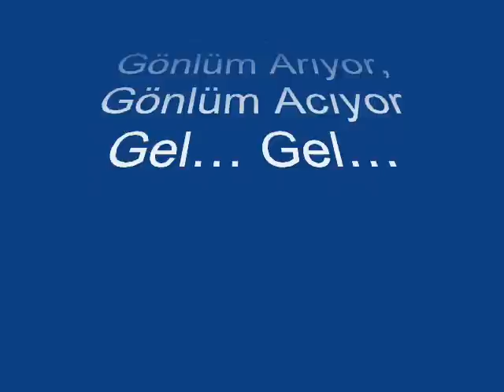Derya GÖNÜLDAŞ-Bir Asır Gibi Uzar Uzar Da Her Günüm (Bekliyorum Gel) (KÜRDİ)R.G.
SOLİST:
* DERYA GÖNÜLDAŞ *
VİDEOYU YAPAN
*RECEP GAYRETLİ*
GÜFTE:   : DERYA GÖNÜLDAŞ
BESTE:   : DERYA GÖNÜLDAŞ
USUL:   SOFYAN
MAKAM:  KÜRDİ
*Bir Asır Gibi Uzar Uzar Da Her Günüm (Bekliyorum Gel)
*Karalar Bağlar Ağıtlar Yakar Dertli Şu Gönlüm
*Bir Akşam Vakti Gittiğin Gibi Dön Geri Al Kalbimi
*Tutuştu Söndü Ufukta Kalbim Atmadı Sen Gideli
*Hadi Akşam Güneşini Tak Koluna Bekliyorum Gel
*Gönlüm Arıyor, Gönlüm Acıyor Gel... Gel...